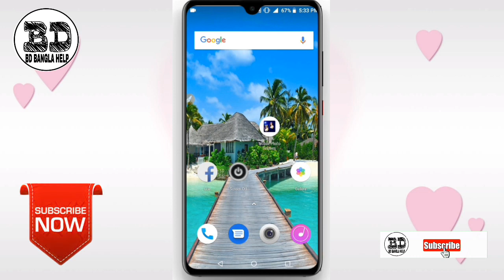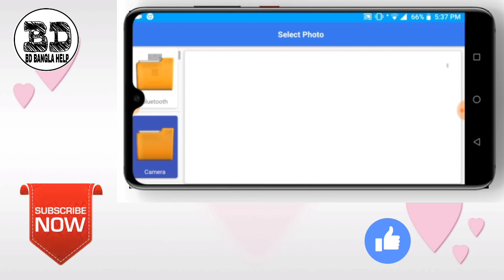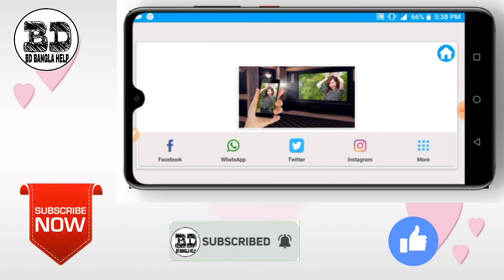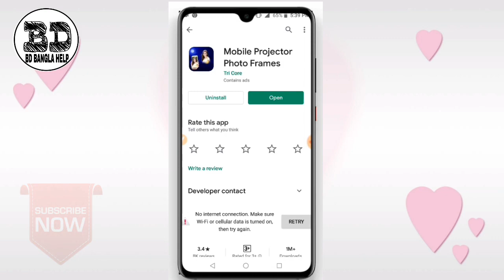Best💥 Photo Frames Android App || Photo Editing Apps Bangla Tutorial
photo editing
photo editor
How to photo edite Bangla Tutorial
mobile photo frames
photo edite Android app

                💢Follow Me💢